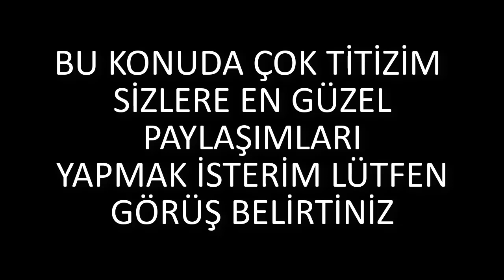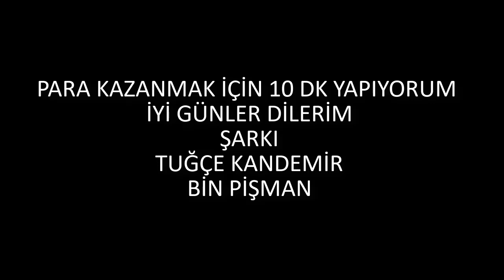KIZ SESİ İLE TROLLEDİM ! KÜBRA BANA Bİ CAN BORÇLUSUN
Selamlar Dostlarım Umarım izlerken keyif alırsınız
Verebilirsiniz
Teşekkürler